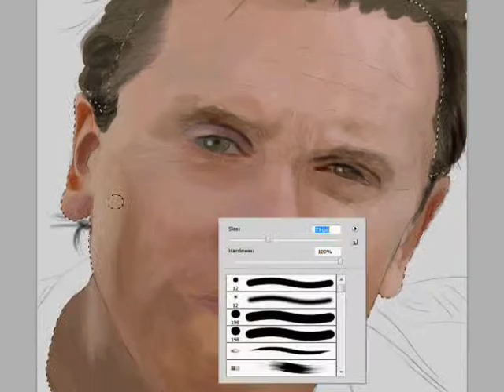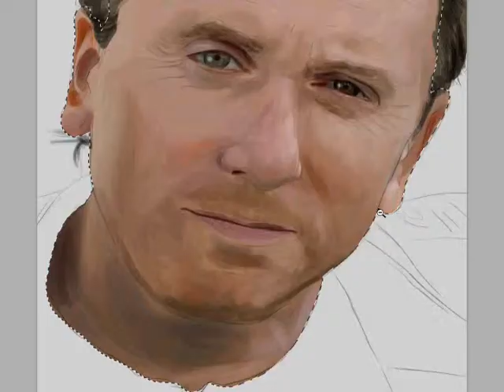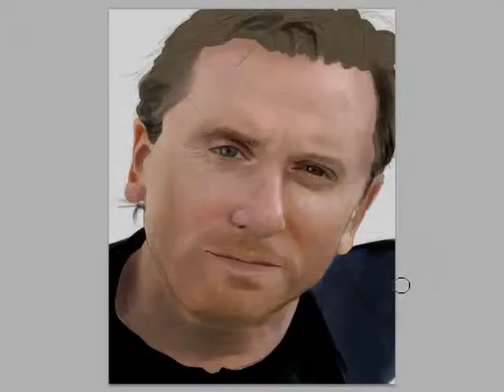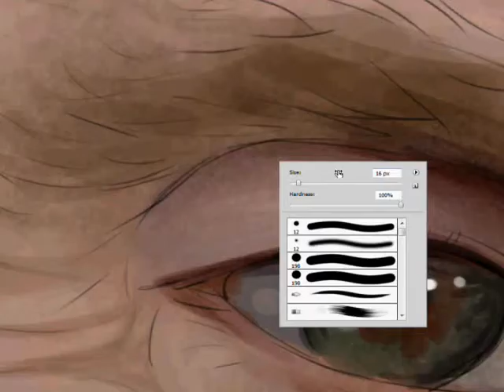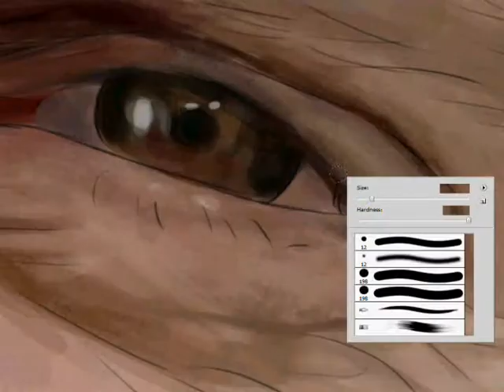Digital Portrait - Pt.1 The Face! by SheridanJ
I whipped this up within a few hours- I usually skim over the little detailing parts on my videos (otherwise the video will go for aaages lol)

This time I just wanted to focus on showing you the small detailing/texturing of the face, mainly around the eyes.

Weapon of choice: Hard Round Airbrush, opacity 40%-50%